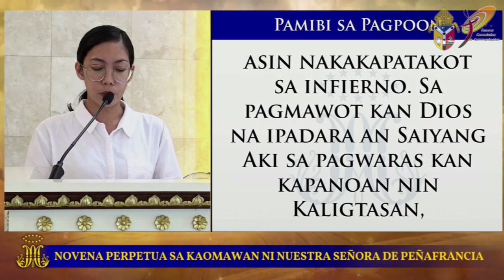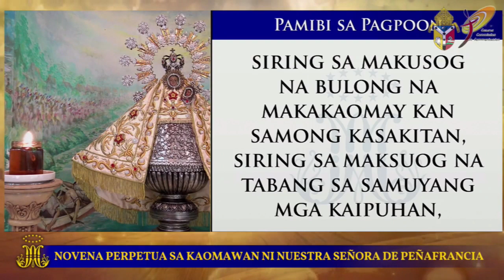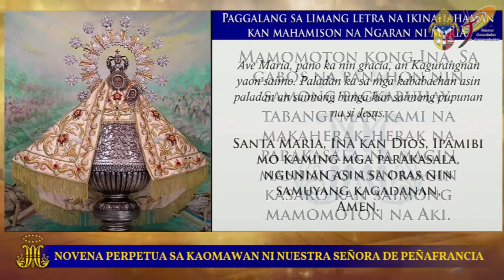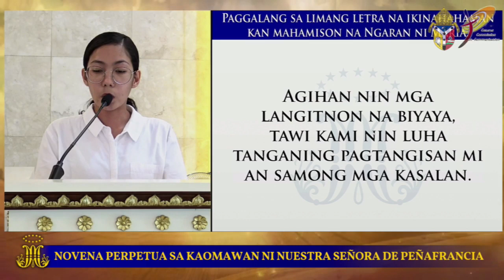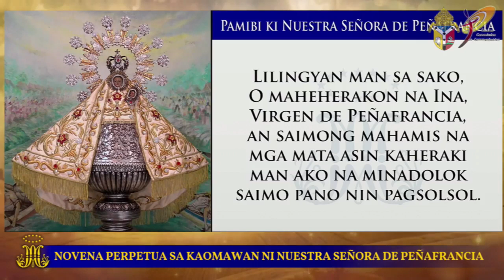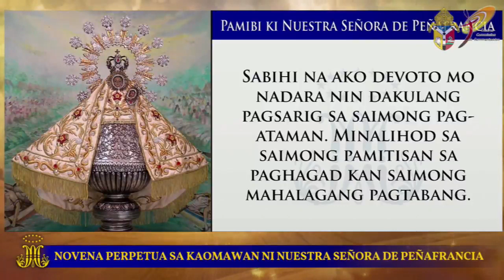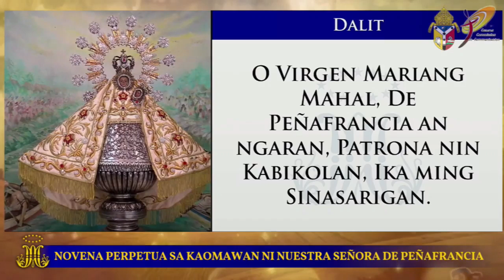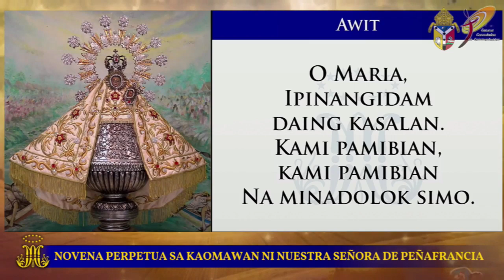LIVE | NOVENA PERPETUA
Novena Perpetua
sa kaomawan ni
Nuestra Señora de Peñafarancia

Chapel of Good Shepherd
Archbishop's Residence, Elias Angeles St., Naga City